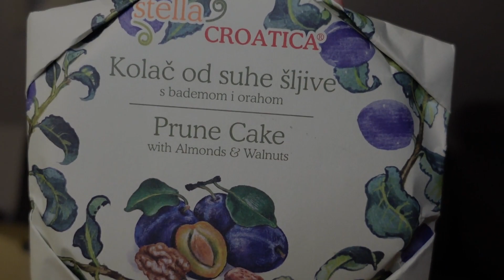Living In Denmark / May Nagbigay Ng Regalo / Simply Cm